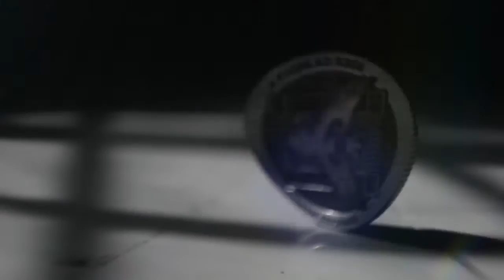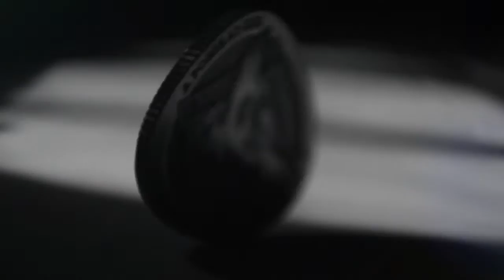BROOD WONDER 2015 OFFICIAL VIDEO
Two side of the coin do not meets,
BROOD WONDER

bruːd

noun
1.
a family of birds or other young animals produced at one hatching or birth.
"a brood of chicks"
synonyms: offspring, young, progeny, spawn; More
2.
bee or wasp larvae.
verb
1.
think deeply about something that makes one unhappy, angry, or worried.
"she had brooded over the subject a thousand times"
synonyms: worry about, fret about, agonize over, mope over, moon over, languish over, feel despondent about, grieve over, sulk about, eat one's heart out over; More
2.
(of a bird) sit on (eggs) to hatch them.
"the male pheasant-tailed jacana takes over once the eggs are laid and broods them"
synonyms: incubate, cover, hatch, sit on
"the male takes over once the eggs are laid and broods them"
adjective
1.
(of an animal) kept to be used for breeding.
"a brood mare"